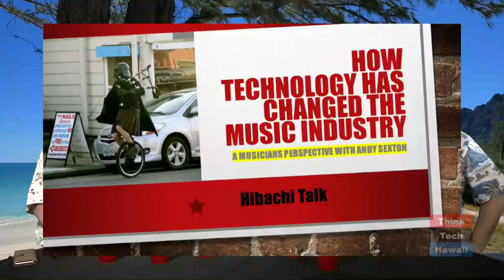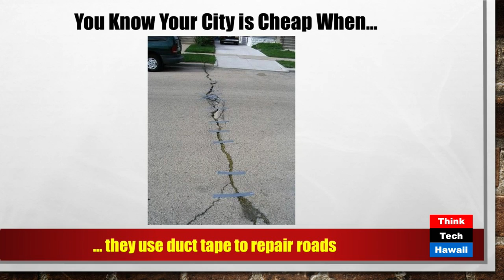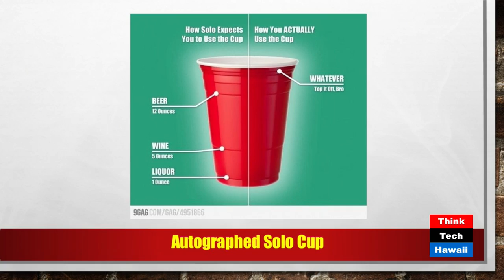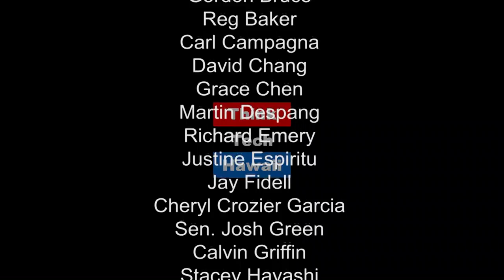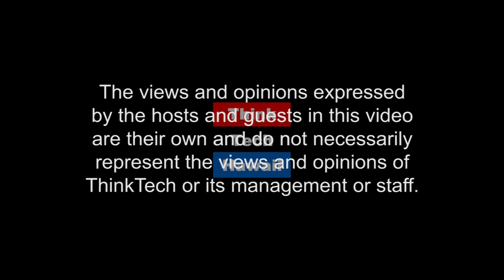How Tech Changed Music: A Musician's Perspective - Andy Sexton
Join Hibachi Talk as Andy Sexton shares a musician's perspective on technology in the music industry. We hear about the technologies over the years including: records, radio, MTV, CD’s, itunes, Pandora and instruments such as synthisizers, amps and portability.